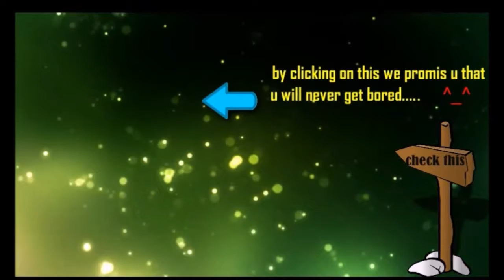SECRET vs EG - Game of Day - Dota Pit 5 Dota 2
dota2 7.01
Broodmother.png Broodmother
Doom.png Doom
Enchantress.png Enchantress
Invoker.png Invoker
Lina.png Lina
Luna.png Luna
Base armor reduced by 1
Lycan.png Lycan
Meepo.png Meepo
Omniknight.png Omniknight
Puck.png Puck
Riki.png Riki
Slark.png Slark
Strength reduced from 21 + 1.8 to 20 + 1.6
Sven.png Sven
Tusk.png Tusk
Turn rate improved from 0.5 to 0.7
Underlord.png Underlord